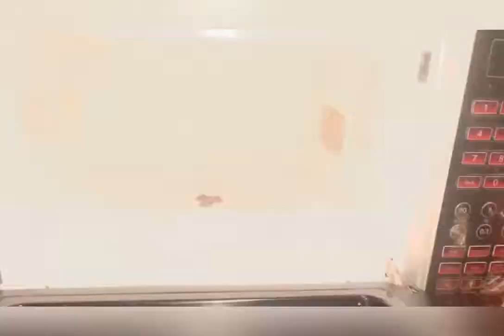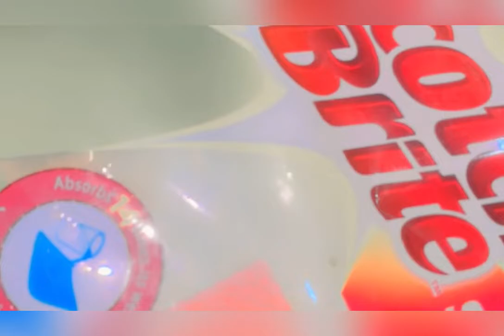How To Clean Microwave/microwave cleaning spray/kechan ki safai/microwave safe Karny ka tarika /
Vinegar
Mex dish wash
Water
Add in thi bottle and use for cleaning microwave
Tiels
Farrej
Daining
Sam shah family vlog